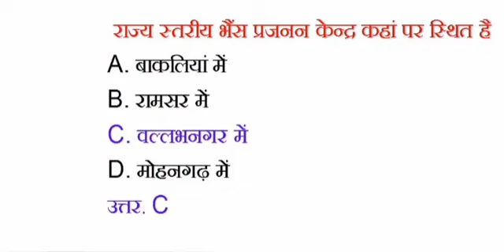राज्य स्तरीय भैंस प्रजनन केंद्र कहां पर स्थित है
राज्य स्तरीय भैंस प्रजनन केंद्र कहां पर स्थित है      ✓ Rajasthan agriculture GK                   ✓Rajasthan police                                  ✓agriculture supervisor                                   ✓patwari                                                                    ✓ gram Sevak                                                           ✓  ICAR                                                                      ✓ BHU                                                                                ✓RAS                                                                  ✓SSC                                                                  ✓IBPS                                                                    ✓SBI                                                                           ✓ UPSC                                                                 ✓PTET                                                                           ✓ BSTC                                                                         ✓ SI          राजस्थान सामान्य ज्ञान के अति महत्वपूर्ण प्रश्न जो राजस्थान में विशेष तौर से एग्जाम में पूछे जाते हैं